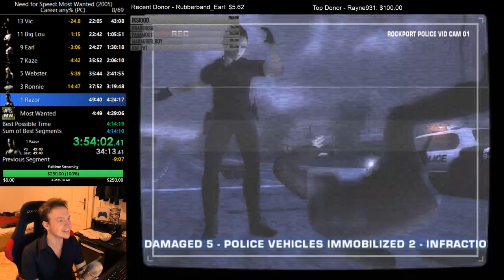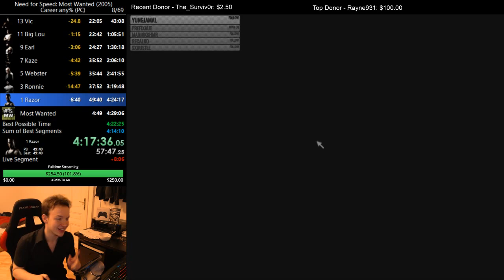Most Messed Up Cop Chase ever! NFS Most Wanted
When the Game just gives you a Huge Fuck YOU!